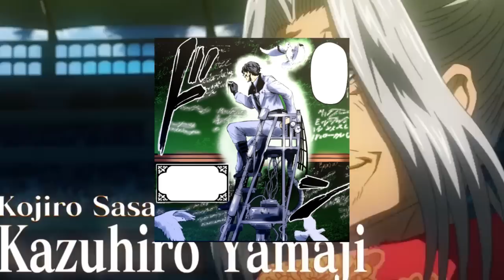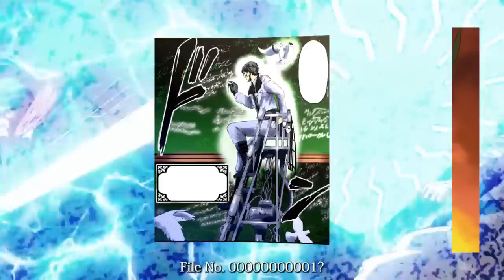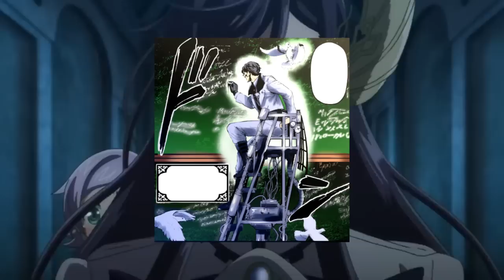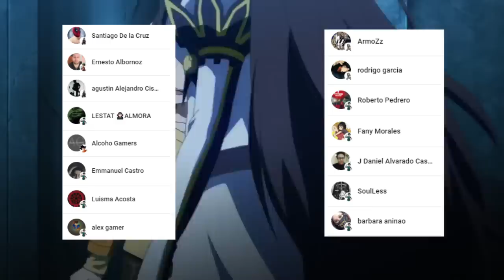NIKOLA Tesla PERDERA vs BEELZEBUB ???😱 La VALKYRIA Perfecta !!! Shuumatsu no Valkyrie Capitulo 66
HOLA AMIGOS LES TRAEMOS UN NUEVO VÍDEO ESTA VEZ LA REVIEW DEL MANGA 66 DE SHUUMATSU NO VALKYRIE, DONDE VIMOS INCREÍBLES MOMENTOS SOBRE TODO LA VICTORIA DE QIN SHI HUANG.